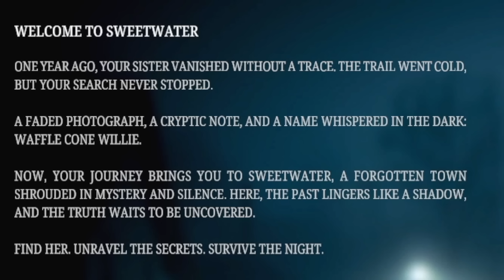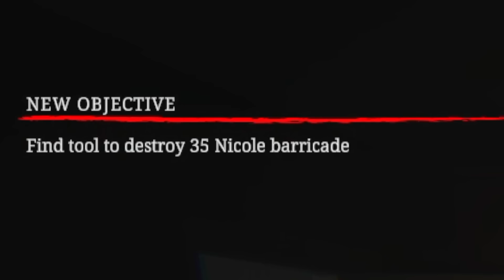THIS IS WHY I DON'T TRUST THE ICE CREAM MAN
In this first-person survival horror game, run and hide from Waffle Cone Willie, a haunted ice cream truck that roams through the town of Sweetwater seeking his next victim. Find clues, survive, and uncover the mystery and nightmare of Sweetwater.